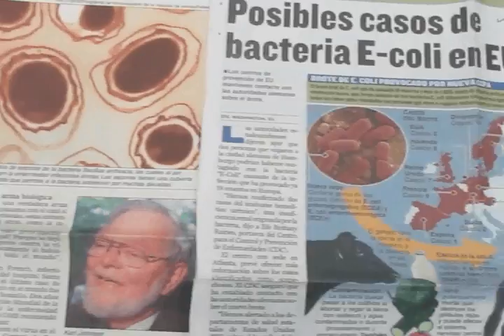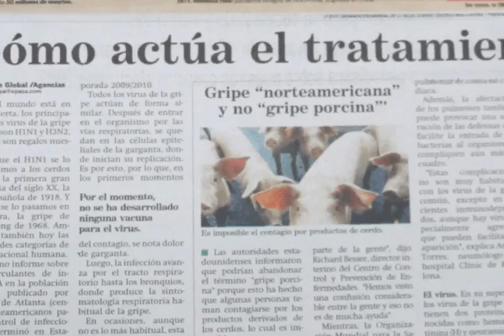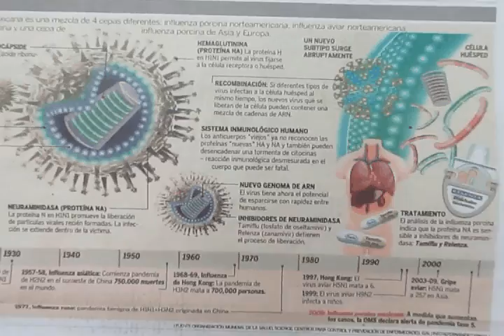Proyecto USMA Opina-Epidemias y enfermedades infectocontagiosas ¿Estamos preparados?.avi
Este Proyecto permite a través de diferentes modalidades, un encuentro de participación de diferentes sectores de la sociedad así como también nuestros estudiantes y personalidades invitadas. Proporcionando un espacio donde todos opinan sobre temas que están afectando nuestra sociedad y así convertirnos en actores y no en entes pasivos o espectadores de lo que sucede en nuestro entorno.